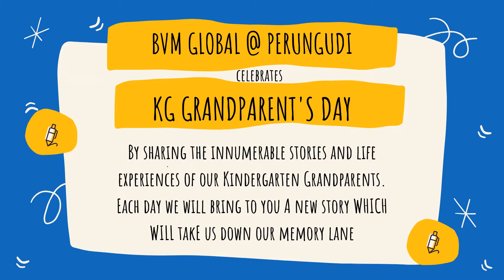Wisdom Tales Episode-32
BVMG PRN celebrates KG Grandparent's Day sharing "Wisdom Tales" Episode- 32 Story narrated by one of our KG Grandparent. Watch this page for more updates.